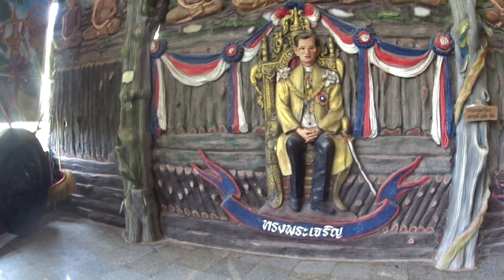TAYLAND KHON KAEN ŞEHRİNDEKİ EN SICAK GÜNÜM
Merhabalar arkadaşlar bu videoda uzun bir yürüyüş ve sıcaklarla boğuştum iyi seyirler